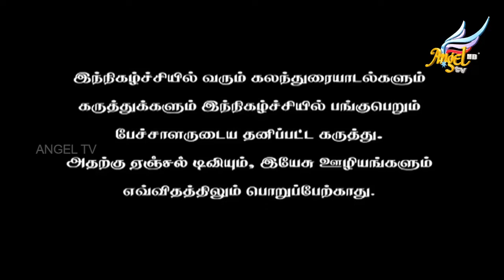Manasu Vittu // மனசு விட்டு | Bro. Elisha & Family | Episode 90